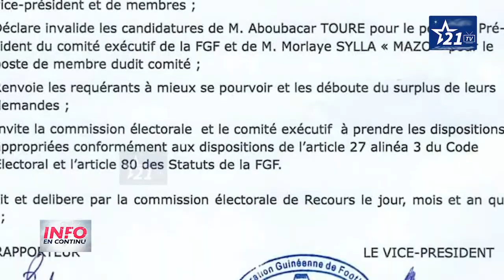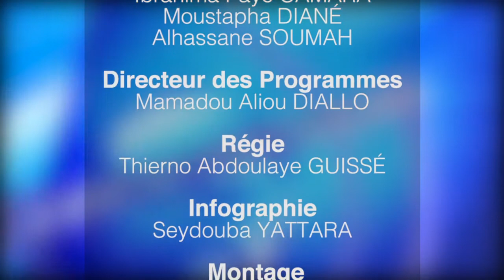INFO EN CONTINU DU 1 MAI 2021 11 H